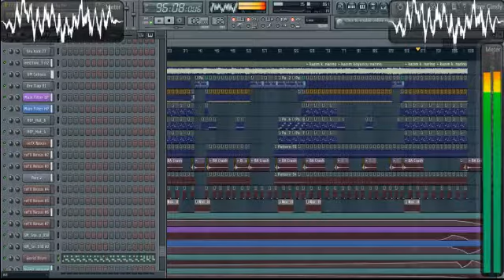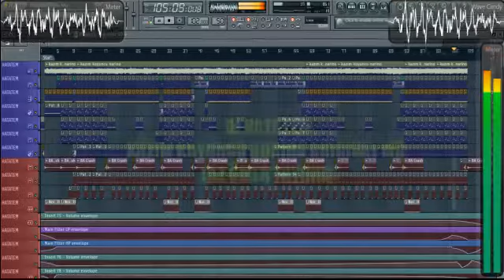Kazım Koyuncu Narino Mix Dj Hatatem Laz Ömer Yayında ( kazım koyuncu remix clup music 2017